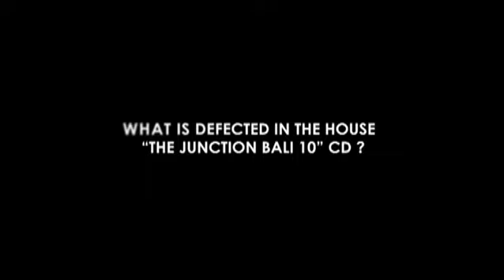i.con.speak : NAZYRA C. NOER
DanceSignal i.conspeak
Interview with NAZYRA C. NOER (FUTURE 10)